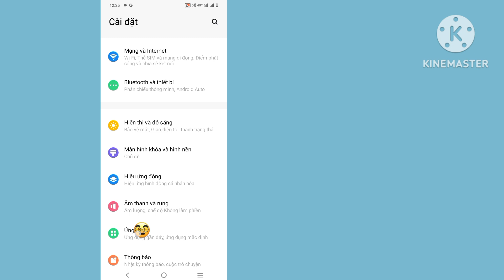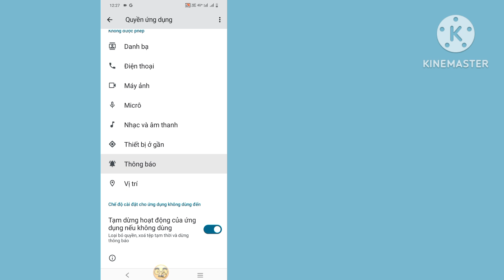Đã giải quyết✅: Lỗi đăng nhập Messenger Bạn không thể sử dụng tính năng này ngay bây giờ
. Đã giải quyết✅: Lỗi đăng nhập Messenger Bạn không thể sử dụng tính năng này ngay bây giờ Android / iPhone

Ở đây trong video này tôi sẽ chỉ cho bạn [Cách sửa lỗi đăng nhập Messenger bạn không thể sử dụng tính năng này Ngay bây giờ android iphone ] . Vì vậy, hãy xem video này cẩn thận và đừng bỏ qua video này nếu bạn bỏ qua video này thì bạn sẽ không hiểu rõ lắm vì vậy nếu có vấn đề gì bạn có thể hỏi tôi và bình luận bên dưới tôi sẽ cố gắng giải quyết vấn đề của bạn nếu bạn thích video này thì hãy nhấn like và đăng ký kênh của tôi cảm ơn bạn. 🙏